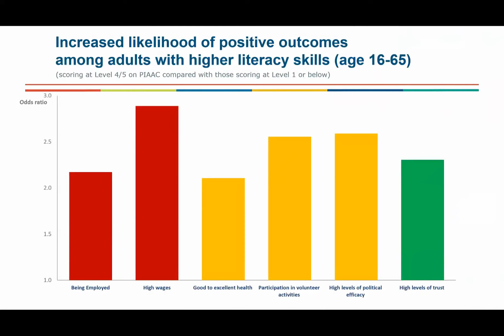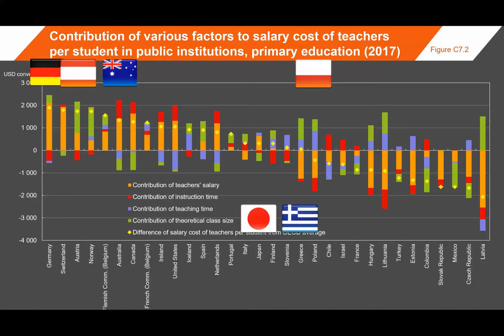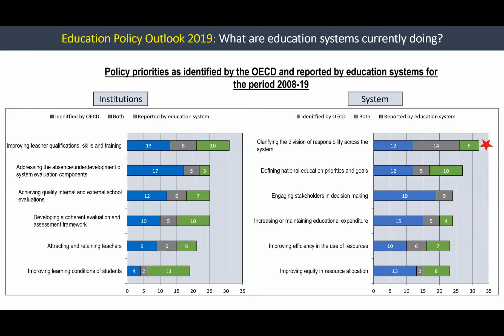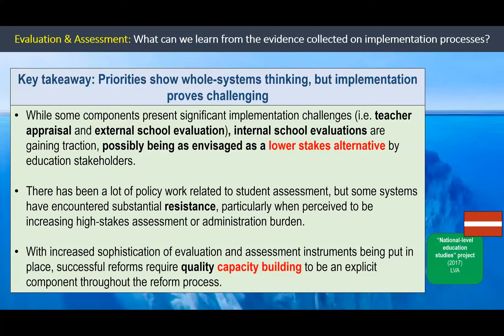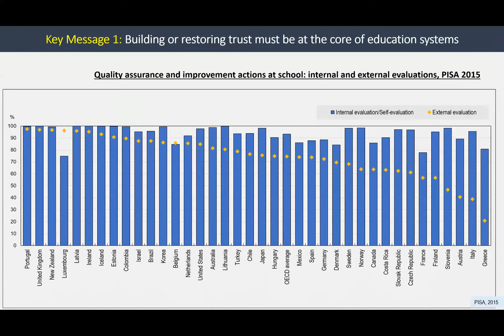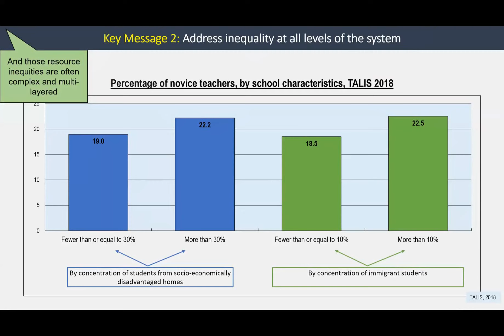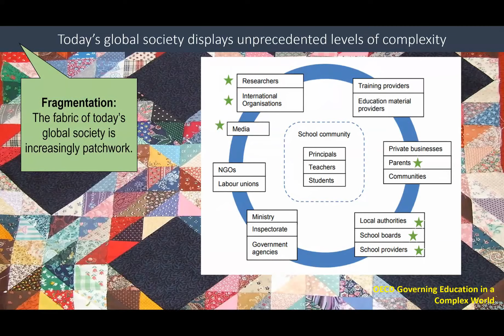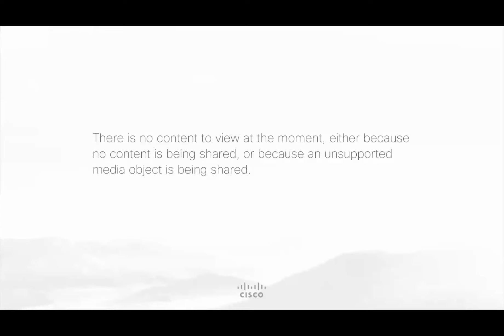Education Policy Outlook 2019 Working Together to Help Students Achieve their Potential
Taking the perspective of institutions and the system, Education Policy Outlook 2019:Working Together to Help Students Achieve their Potential, analyses the evolution of key education priorities and key education policies in 43 education systems. It compares more recent developments in education policy ecosystems (mainly between 2015 and 2019) with various education policies adopted between 2008 and 2014. This report includes around 460 education policy developments (with evidence of progress or impact for over 200 of them) spanning from early childhood education and care to higher education and lifelong learning on topics related to school improvement, evaluation and assessment,governance and funding. It looks into “what is being done”, as well as “why and how it works” to help education systems gain better understanding of how policies can have greater opportunities of success in their specific contexts.